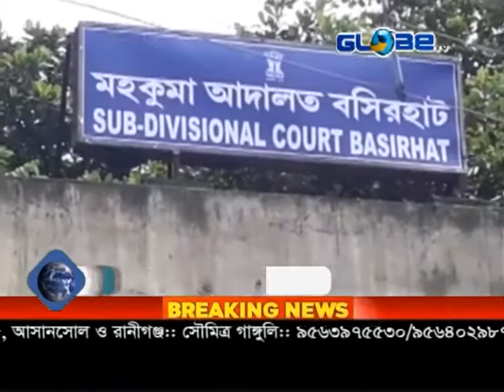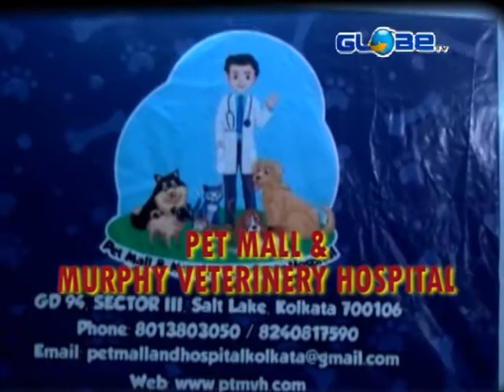GLOBE NEWS 18.07.2020